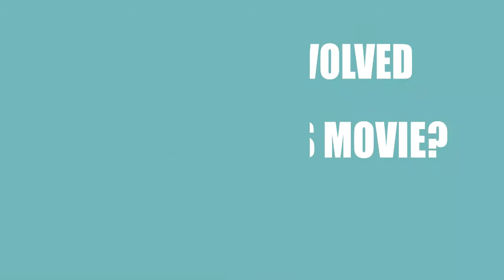Linea De Sangre (2019) Motion Picture Cast Information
Who acted \ directed \ wrote the movie Linea De Sangre (2019)?